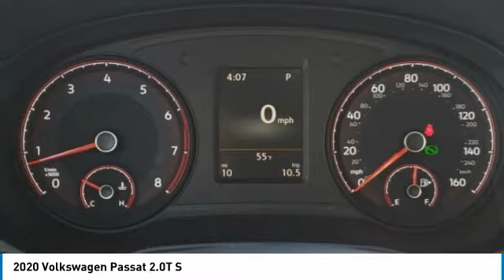2020 Volkswagen Passat I201803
2020 VOLKSWAGEN PASSAT Columbus, OH
Stock# I201803

Byers Imports
401 North Hamilton Rd

This 2020 Volkswagen Passat 2.0T S features a Deep Black Pearl exterior with a Black interior. Factory equipped with an impressive 4cyl, 2.0l, 174.0hp, and an 6-speed automatic w/od with front wheel drive.

*DESIRABLE FEATURES:* Rear Camera, Blind Spot Monitor, Bluetooth, SiriusXM. Your 2020 Volkswagen Passat 2.0T S is one of 13 other models like this in stock Columbus, OH drivers will find available to test drive at our new vehicle showroom in Columbus, OH. This Volkswagen Passat is perfect for any ones car needs in our neighboring communities of Columbus, OH.

*TECHNOLOGY FEATURES:* This Volkswagen Passat for sale near Columbus, Ohio includes Steering Wheel Audio Controls, Keyless Entry, Auxiliary Audio Input, Anti Theft System, AM/FM Stereo, MP3 Compatible Radio, HD Radio.

Byers Volkswagen features a wide selection of new Volkswagen vehicles for sale near Columbus, Ohio. You can also visit us at, 401 N Hamilton Rd Columbus OH, 43213 to check it out in person!

*MECHANICAL FEATURES:* Installed mechanical features include Turbocharged Engine, Power Windows, Heated Mirrors, Power Locks, Power Mirrors, Traction Control, Front Wheel Drive, Tire Pressure Monitoring System, Cruise Control, Disc Brakes, Intermittent Wipers, Spare Tire (Small Size), Trip Computer, Variable Speed Intermittent Wipers, Tires - Rear Performance, Tires - Front Performance, Power Steering

*INTERIOR OPTIONS:* Cloth Seats, Air Conditioning, Bucket Seats, Pass-Through Rear Seat, Adjustable Steering Wheel, Rear Window Defroster, Vanity Mirrors, Bench Seat. Columbus, OH new Volkswagen dealers simply cannot compete with Byers Volkswagen attention to stocking Volkswagen cars, trucks & SUVs with the most popular interior options.

OHIO'S BEST VOLKSWAGEN FINANCIAL CREDIT FINANCE RATES: are right here at Byers Volkswagen Columbus Dealership where we offer the most competitive Volkswagen Financial finance rates near Columbus, Ohio for new & Certified Volkswagen Financial Financing. Our brand Finance experts have solutions for everyone including bad credit car loans or first time buyer financing programs.

When choosing Volkswagen dealers Columbus, OH shoppers prefer the short drive to Columbus, Ohio where Byers Imports Volkswagen has a new Volkswagen Superstore and has the best customer service. We're glad you found this new Volkswagen Passat for sale at our Volkswagen dealership near you in Columbus, OH in Columbus, OH. Looking for Volkswagen financing? Our Byers Volkswagen finance specialist will find the best rates available for this new Volkswagen Passat for sale. Byers Volkswagen has new cars for sale and used cars for sale in Columbus just east of Columbus, Ohio.